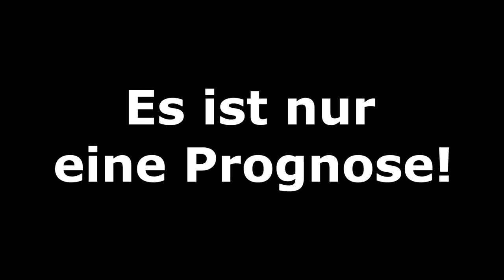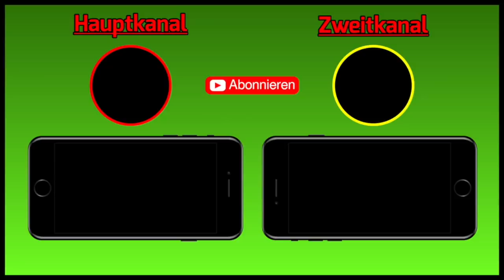FIFA 20 DFB-Pokal: Viertelfinale (Teil 1) l Prognose 2019/20 l Deutsch (FULL HD)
1.FC Saarbrücken - Fortuna Düsseldorf
FC Schalke 04 - FC Bayern München